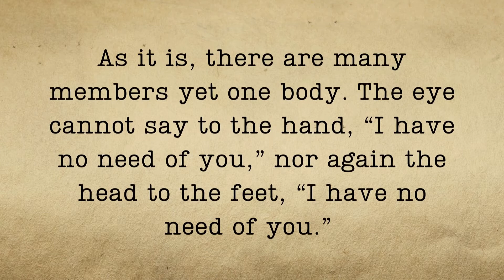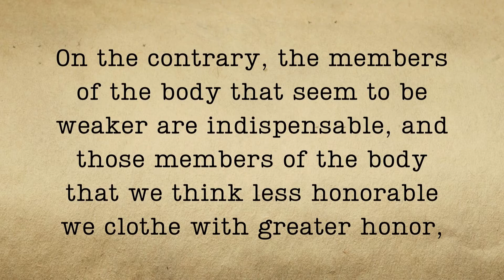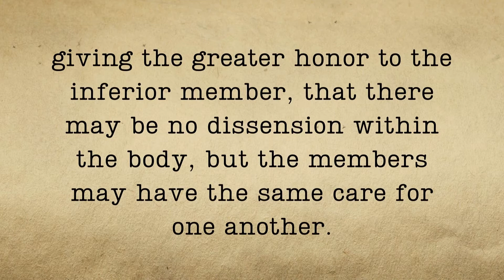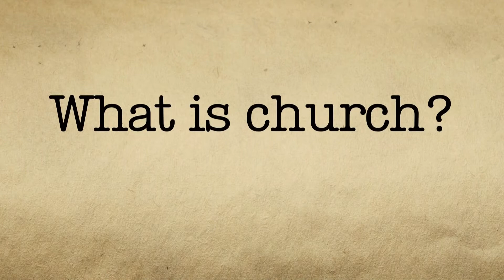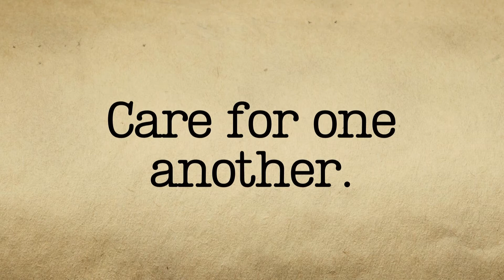Care For One Another | 08/28/22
This weekend Pastor Jon concludes our sermon series called, Our Story, God's Story with a message called, "Care For One Another". Follow along in 1Corinthians 12:20-26.